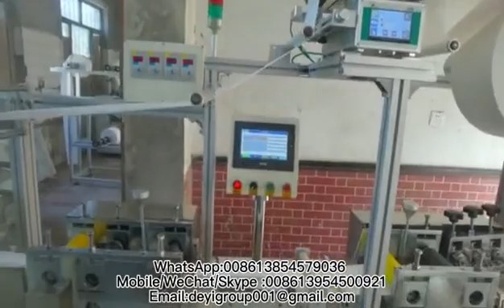customerized Korea disposable dust mask machine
Hi I am Sunny from Longkou Deyi Machinery Co.,Ltd .
This is a customerized mask machine , my engineer can design different machines according to client's requirement . For example , the different shapes . Are you intested in it ?